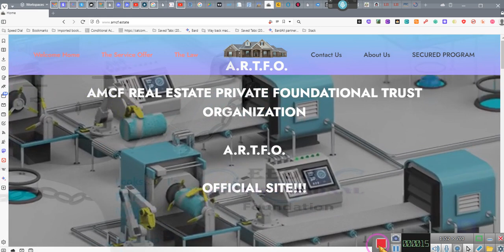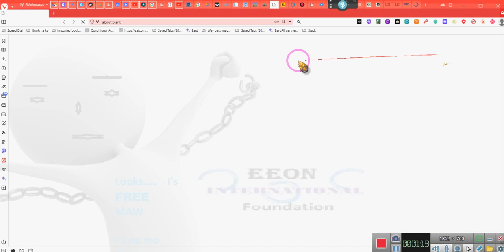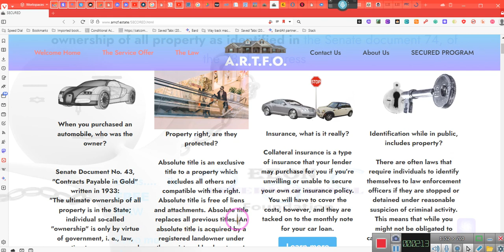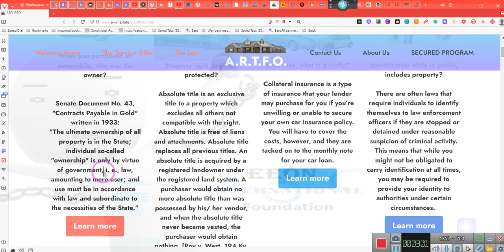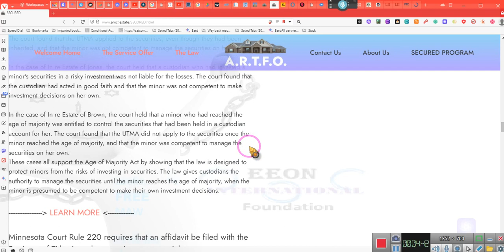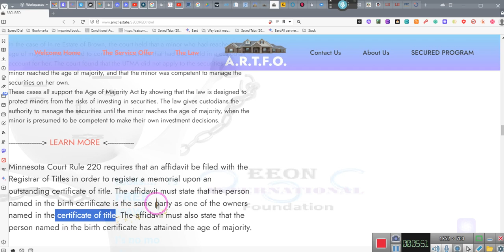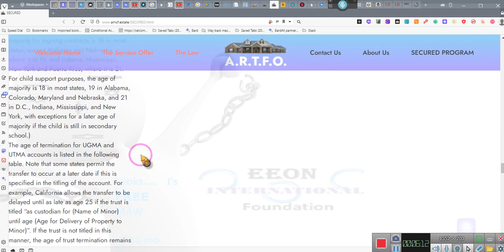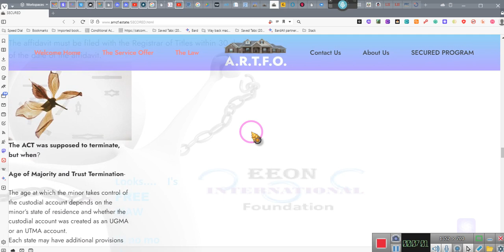~Suing the Department of Motor Vehicles so you can travel Unimpeded on the Highways~EE 2023 12 17